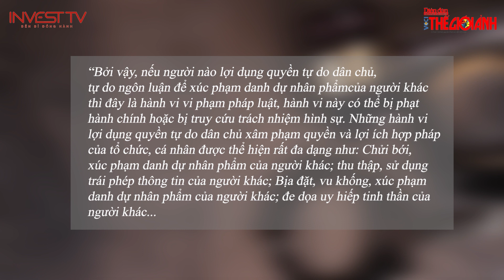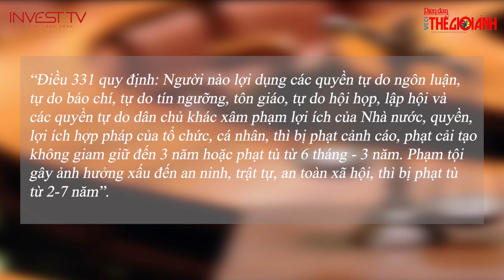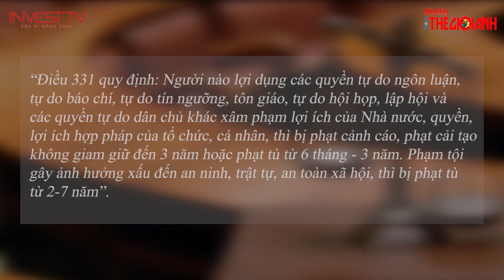Bà Nguyễn Phương Hằng sẽ đối diện với án phạt nào? | INVEST TV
Ngày 24.3, Công an TPHCM đã khởi tố, bắt tạm giam bà Nguyễn Phương Hằng - Tổng Giám đốc Công ty cổ phần Đại Nam - về tội "Lợi dụng quyền tự do dân chủ xâm phạm lợi ích nhà nước quyền và lợi ích hợp pháp của tổ chức cá nhân". Cơ quan điều tra chưa thông tin cụ thể về hành vi sai phạm của bà Nguyễn Phương Hằng.Tuy nhiên, theo dõi vụ việc, Tiến sĩ - luật sư Đặng Văn Cường (Đoàn Luật sư Hà Nội) cho rằng, việc khởi tố với bà Hằng đã được dự báo từ trước.